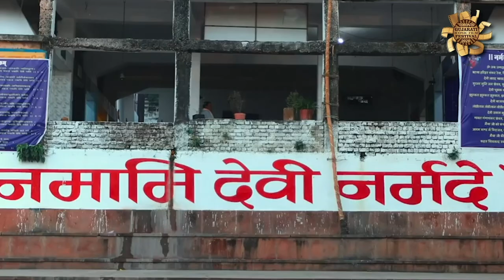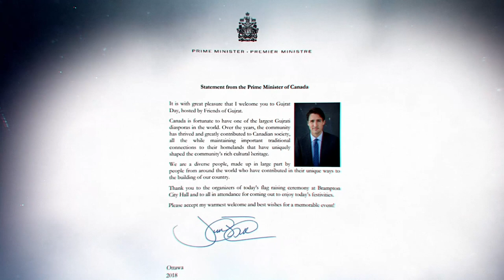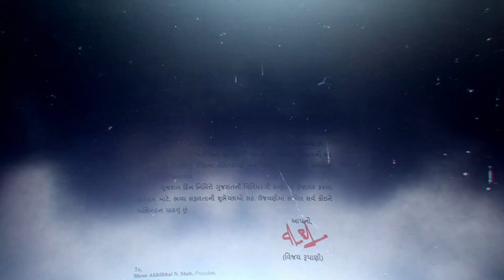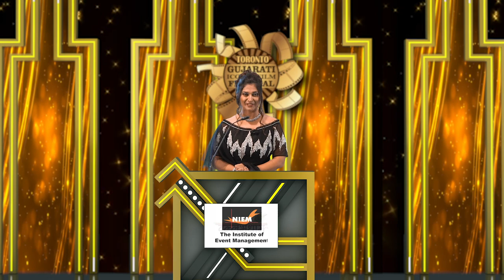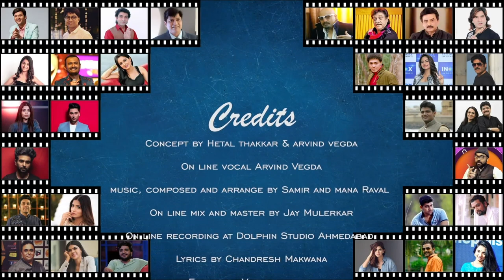TORONTO GUJARATI ICONIC FILM FESTIVAL 2020 FULL SHOW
Toronto Gujarati Iconic Film Festival is the first ever Virtual Film Festival of Gujarat.. In which TGIFF have Appreciated Gujarati Films.. and Parthiv Gohil, Bhoomi Trivedi have performed .. and our Kishor Kaka have Performed a Comic Act ..

Credits
Direction Team
Hetal Thakkar
Smita Adhvaryu
Aman Batra

Production Team
Vivek Thakkar
Jagruti Upadhyay
Rina Chaudhry
Kintan Shah
Vinay Parekh
Yash
Krishna Sagar
NIEM
Sahib Production

Lights
Dharmendra Gohel

Camera
Manish Parmar
Adon Cine Lab
Tarun

Red Carpet Host
Priyesh Sagar

Show Host
Bansi Rajput

Venue
Bhavans Arts College

Green Screen
Happy Studio

Make-up
Dhanlaxmi Trivedi

Food Partner
Daas The Khaman Shop

Tea  Partner
Waghbakri Tea

Photography
Harsh Panchal
Amit Lakhotiya

Editor
Vivek Thakkar

Performance
Smit Pandya
Aakash Zala
Arvind Vegda
Parthiv Gohil
Manasi Parekh
Bhoomi Trivedi

Jury Members
Vinod Ganatra
Hitu Kanodia
Ruby Sahota